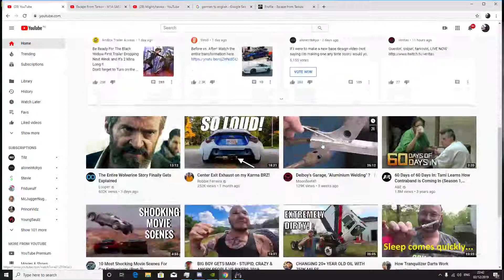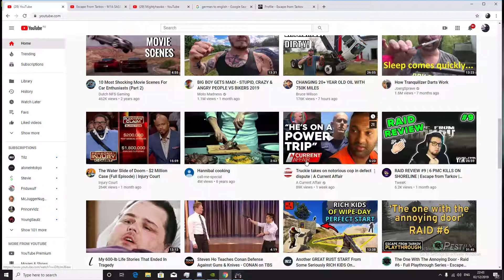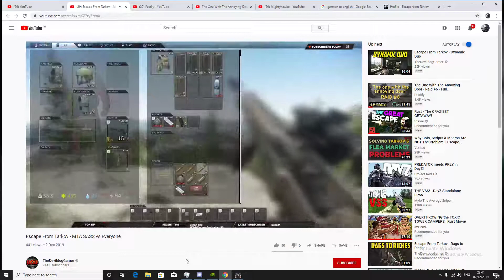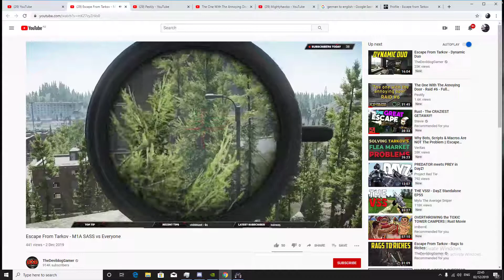Escape From Tarkov | Shot with GeForce